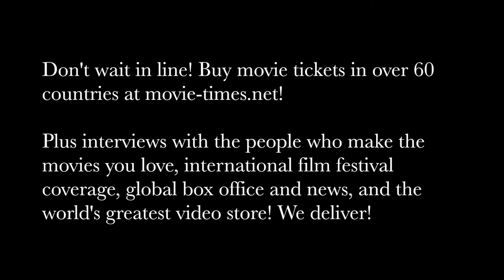Nathan Kahane: THE HOUSE